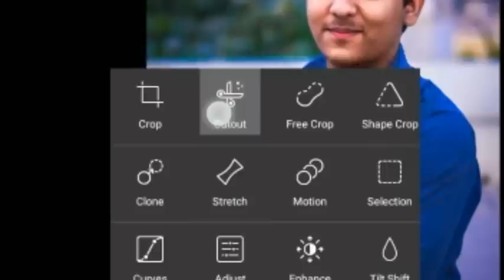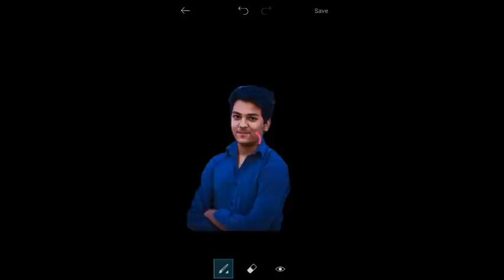PICSART BACKGROUND REMOVING NEW METHOD || ITS VERY EASY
Hi, Guys this my new video
I hope You Liked It
picsart,
picsart app,
picsart android,
picsart android tutorial,
picsart android editing,
picsart alone boy,
picsart amazing editing,
picsart android editing tutorial,
picsart background,
picsart blur,
picsart cartoon,
picsart cb,
picsart cartoon tutorial,
picsart creative,
picsart creation,
picsart disintegration,
picsart download,
picsart dispersion,
picsart download android,
picsart disintegration tutorial,
picsart editor,
picsart editing in mobile,
picsart face editing,
picsart face,
picsart fire,